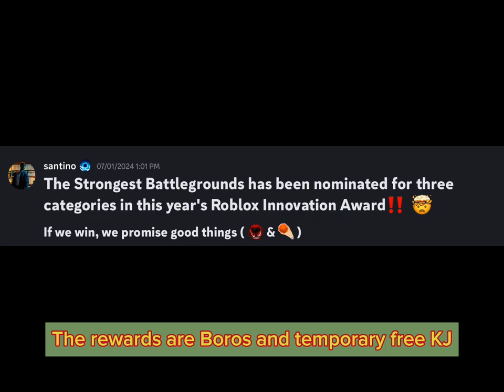The Strongest Battlegrounds is Ruined (feat. LeoTheNoobie)